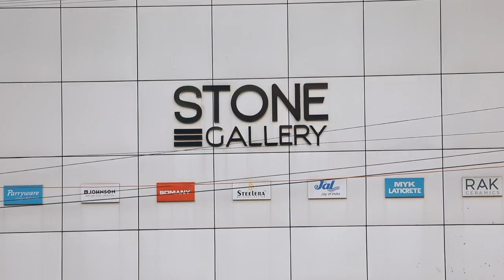കലോത്സവത്തിലെ സ്വര്‍ണക്കപ്പുമായുള്ള ഘോഷയാത്രയ്ക്ക് മലപ്പുറം ജില്ലയില്‍ സ്വീകരണം നല്‍കി.| latest news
കൊല്ലം ജില്ല ആതിഥേയത്വം വഹിക്കുന്ന സംസ്ഥാന സ്‌കൂള്‍ കലോത്സവത്തിലെ സ്വര്‍ണക്കപ്പുമായുള്ള ഘോഷയാത്രയ്ക്ക് മലപ്പുറം ജില്ലയില്‍ സ്വീകരണം നല്‍കി. കോട്ടയ്ക്കല്‍ രാജാസ് സ്‌കൂളില്‍ നടന്ന സ്വീകരണ പരിപാടി ജില്ലാ പഞ്ചായത്ത് പ്രസിഡന്റ് എം.കെ റഫീഖ ഉദ്ഘാടനം ചെയ്തു.